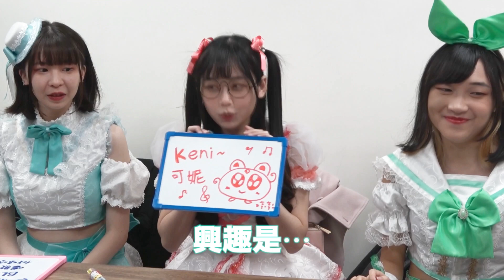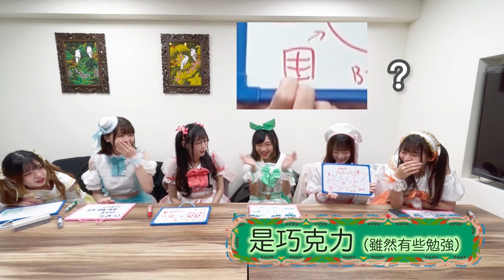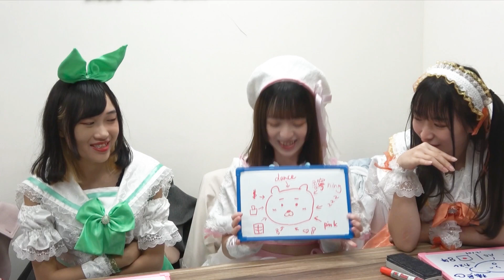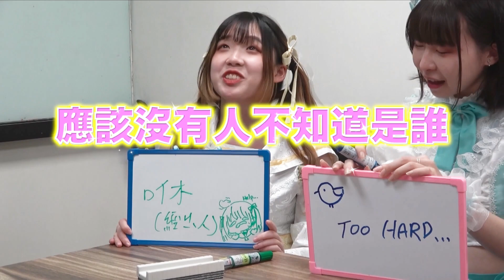Primulav official 第一彈/自我介紹&快問快答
讓大家久等了！來自Primulav的第一支影片～
Primulav
於2021年11月出道並以台北為據點展開活動的6人偶像女團，是由日本綜合娛樂企業『Zi:zoo Co., Ltd.』在台灣組織企劃的第一個團體，在台灣的音樂文化中加入日式女子偶像這個新的元素，以將其發展為新的台灣音樂文化為目標，不只在台灣，更要讓日本、亞洲以及世界看見台灣的魅力。
　團體名的『Primulav』是由一種分佈在世界各地，名為Primula（報春花、櫻草）的多年生植物而來，花語是「美好的青春」，希望這個團體能像遍佈世界的Primula一樣，將這份令人心動的青春氣息傳達到世界的每一個角落。
「如何找到我們」
成員個人IG：
任心悅💚